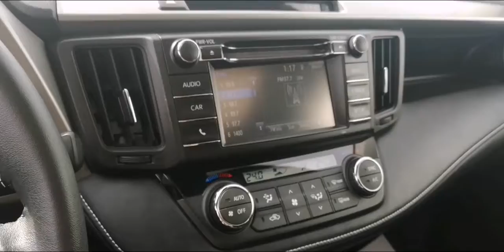2017 Toyota RAV4